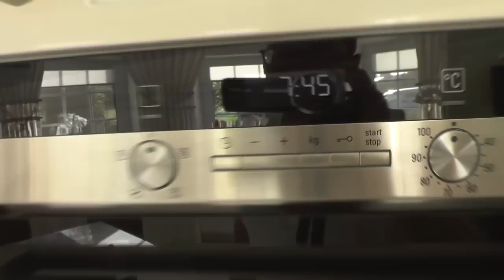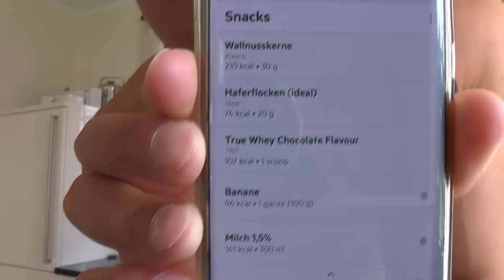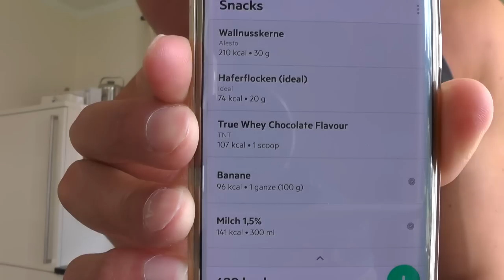Das macht kaum jemand in der Vorbereitung | Marcel der Diätsupport Vlog #2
►Mein Bodyrasierer